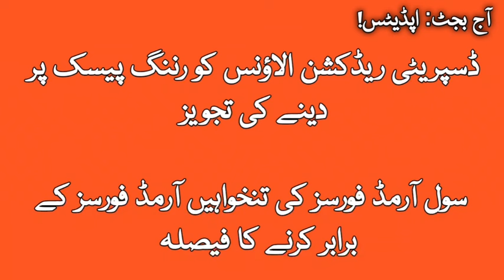Medical and Conveyance Allowance Increase in Budget latest budget updates